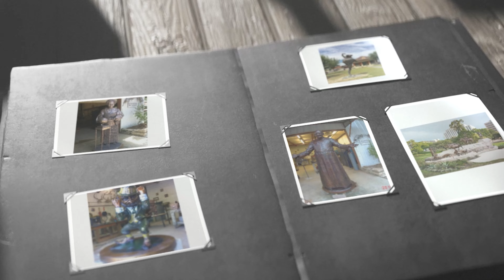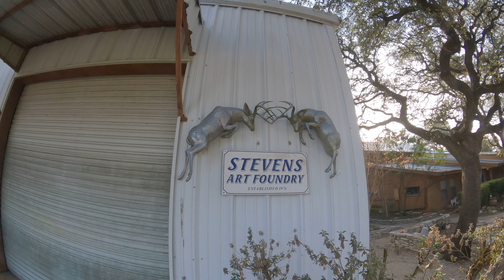February 6, 2023 - Finishing cast 3D printed frogs, Jerry McKenna's busts, and more!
Hey All!

In today's video out at Stevens Art Foundry, you will see picking up where I left off on Saturday. Starting by grind the bottoms of the frogs and then flattening them using a chop saw. Then welding in the posts for mounting, with some filter footage of welding. Tried using a weaker filter for a better view. Please let me know if you can see the image more clearly.

Cleaned up the posts and then showed the final version before final sandblasting and patina.

After the frogs were completed, began the work on artist Jerry McKenna's military busts. I am not certain whom it is just yet. But will find out.

Started by breakout of the pieces, including the tops of the hats. Then showed chopping them off the gates. After the pieces were sandblasted, I showed turning the pieces dark and firing of the busts afterwards.

Larry Stevens was applying a patina to Joe Hibler's hogs.

Continued work on the busts by Jerry McKenna. Including using a Dremel to remove the slurry, welding in the tops of the hats, drilling the tabs, using a tap to thread the holes, and sanding the bust.

Also seen is Oscar's progress on continued build of Armando Hinojosa's life-sized project.

Check back for more videos covering all the ongoing projects!